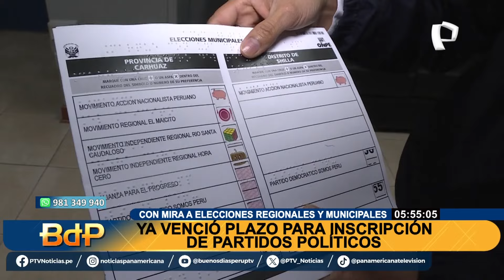Ya venció el plazo para inscripción de partidos políticos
Este lunes 7 de octubre venció el plazo para que los peruanos interesados en participar en las Elecciones Regionales y Municipales 2026 se inscriban en un partido político.

Este es un requisito indispensable para que los ciudadanos puedan postular a cargos como gobernador regional, vicegobernador, consejeros, alcaldes provinciales o distritales en los próximos comicios.

Para el efecto, las 20 oficinas desconcentradas del Jurado Nacional de Elecciones (JNE) en todo el país, atenderán hasta las 11:59 p. m., de acuerdo a una disposición de esta entidad para favorecer la participación política.

OBSERVACIONES

De haber observaciones, se concederá el plazo reglamentario, 2 días hábiles, para subsanarlas. De no cumplir, se declara como no presentado.